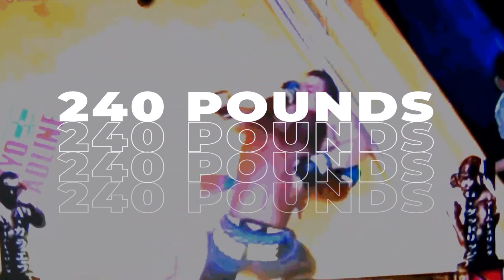When Bodybuilders get SMASHED in the MMA cage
In combat sports, weight classes exist for a reason. As in most cases, the bigger and stronger fighter is likely to win. However, that is not always the case, especially when it is an untrained bodybuilder going against a pro-MMA fighter. Who wins this legendary matchup? Are bodybuilders just too big for the MMA fighter’s skill to matter? Stay with me as I look at the top 5 moments bodybuilders and strongmen got smashed by MMA fighters.